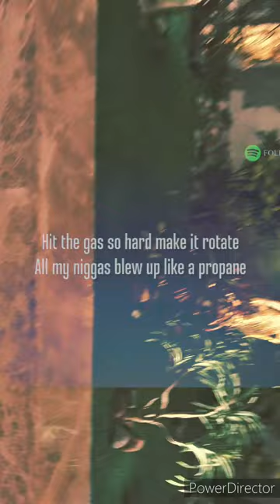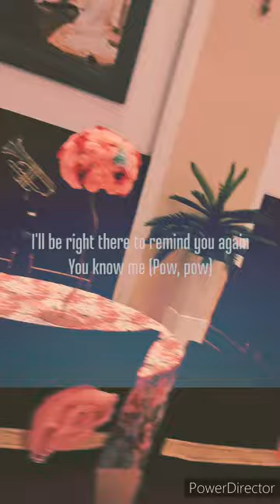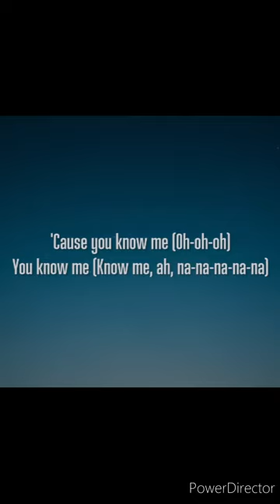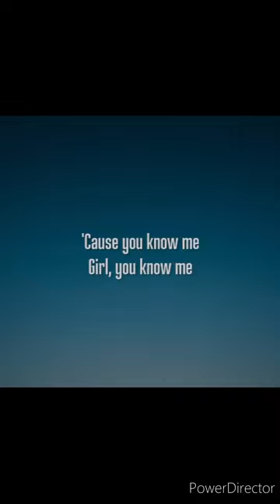Reminder with [Golden Heritage] song by The weeknd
Reminder this song by weeknd and mention with marriage places for show off.
         This short peace edit by me. video gimble short by phone rear camera 50MP Samsung Galaxy and weeknd all song its my favourite.
            Hoshiarpur, Tanda road Golden Heritage.
thanku.